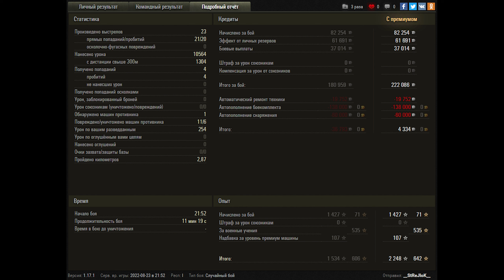World of Tanks 114 SP2 - 6 Kills 10,6K Damage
Zekin60fps
Wot replays
8.55
9.45

114 SP2 wot,114 sp2 world of tanks,wot 114 SP2,world of tanks 114 SP2,114 SP2 Tank Destroyer,114 SP2,world of tanks,wot,wot replays